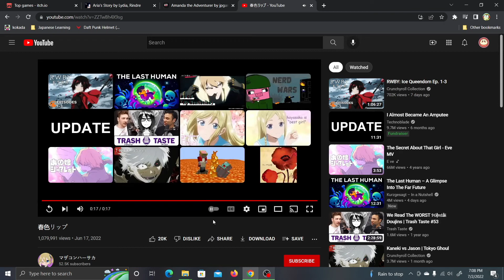i hope you can hear the audio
cuz i have important things to say